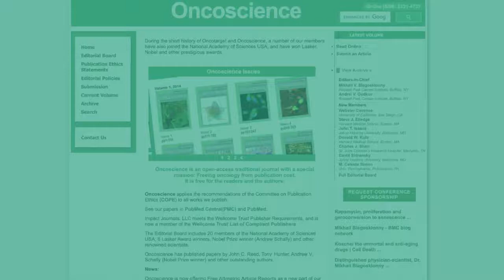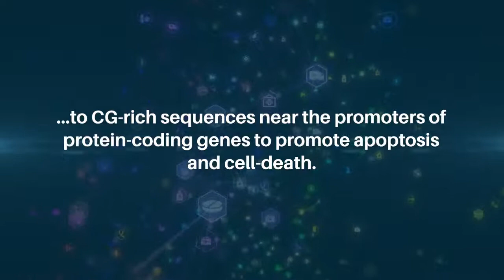Lurbinectedin: DNA Inhibitor for Neuroendocrine Neoplasms Beyond SCLC | Oncoscience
Oncoscience published this editorial on June 14, 2023 in Volume 10, entitled, “Lurbinectedin, a DNA minor groove inhibitor for neuroendocrine neoplasms beyond small cell lung cancer” by Deepak Bhamidipati and Vivek Subbiah from Sarah Cannon Research Institute, Nashville, TN. @SarahCannonResearchInstitute

Keywords - cancer, lurbinectedin, neuroendocrine tumors, NET, small cell lung cancer, sclc

About Oncoscience

Oncoscience is a traditional, peer-reviewed, bio-medical oncology research journal with FREE publication for authors and open-access for readers.